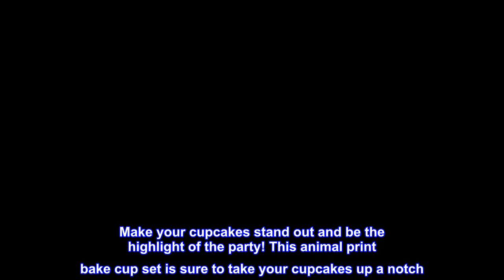Great product - Fox Run Bake Cup Set, 3 x 3 x 1.25 inches, Animal Prints Mixed,6893,75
PUT THE FUN IN FUNCTIONAL: These cupcake cups are made with an exciting printed pattern, fun for all ages!
BRING THE ZOO HOME: With three wild patterns, these cups are sure to be a thrill. Includes a giraffe, leopard, and zebra print.
THE MORE THE MERRIER: With 75 individual cups, there's enough for any bake sale or party.
SIMPLE TO USE: All you need to do is place in muffin tin and fill with your favorite batter. Food safe and fun, these fluted baking cups are sure to give your desserts an extra exotic touch.
MEASUREMENTS: These cups weigh 0.16 ounces and have dimensions of 3 x 3 x 1.25 inches.
Make your cupcakes stand out and be the highlight of the party! This animal print bake cup set is sure to take your cupcakes up a notch. This set includes 75 standard size food-safe, fluted paper baking cups, so you can bake and serve tons of cupcakes for your guests. Animal print designs included are zebra, giraffe and leopard! Simply place in a muffin tin and fill with your favorite batter to dress up your cupcakes. Perfect for birthday parties!

I love these
These cupcake liners are so cute! I baked vanilla cupcakes in them, and there was absolutely no fading at all. They looked exactly as they did when I took them out of the package. I only intend to use them for vanilla cupcakes, maybe they fade or change color with dark batters, but for vanilla they came out perfect.